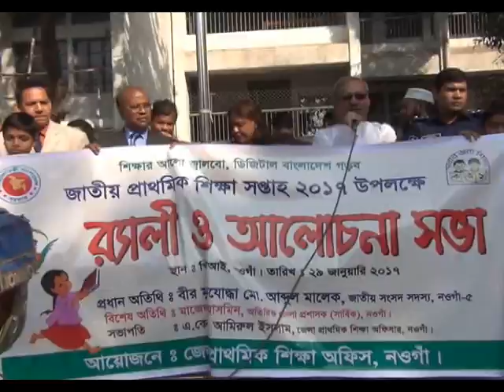naogaon mp footage 29 1 17